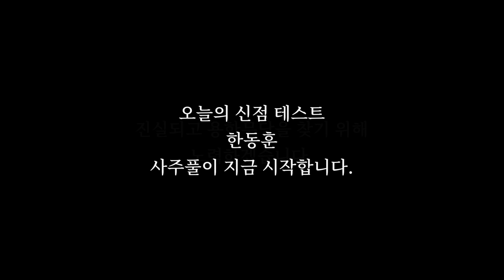썩은 동아줄을 잡고있네?! 한동훈 사주 넣기도 전에 방언이 터졌다!! 윤석열,김건희 결국에는 배신을 당한다?! 윤석열 한동훈 김건희 사주풀이 신점